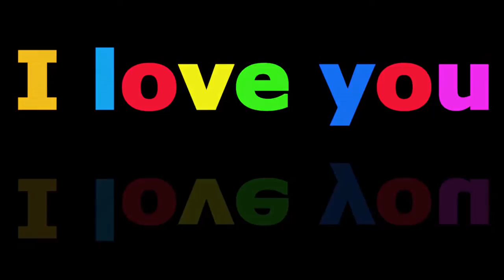i love you